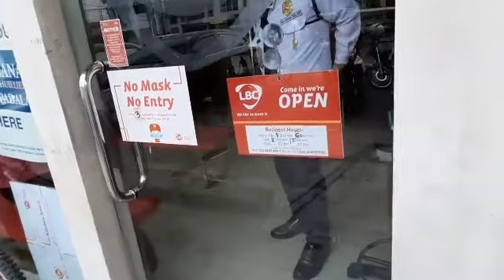UNBOXING BBQ GRILL WITH HOTPOT FROM LAZADA | LESSON LEARNED | Anna and Minami vlog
Unboxing of BBQ grill with hotpot where I ordered in Lazada, but I found out that the item has a big damage and it so sad that I need to return the item.

Anna and Minami 🇯🇵🇵🇭